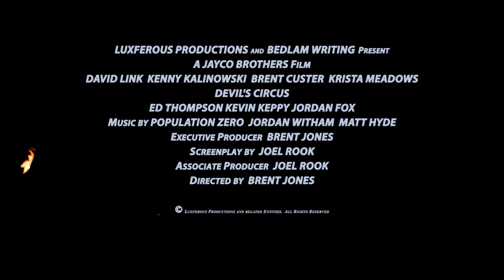Devil's Circus Trailer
Trailer for the international award winning web series, Devil's Circus.